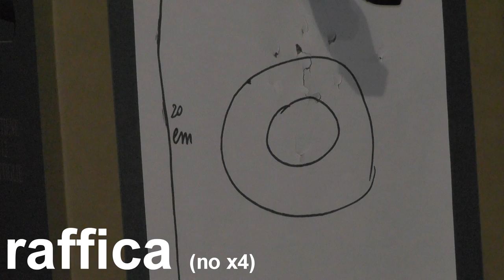[RECENSIONE] VFC/UMAREX - HK416D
finalmente mio.